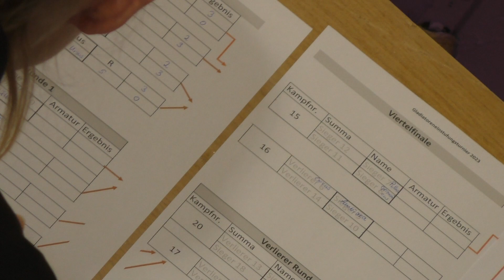Gladiatoreneinstufungsturnier 2023 Kampf 11 Provocatrix gegen Hoplomachus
in diesem umstrittenen Kampf tritt unsere Tiro Cassandra Provocatrix gegen den Tiro Hoplomachus Silvanus an